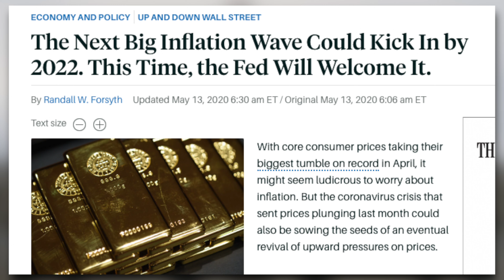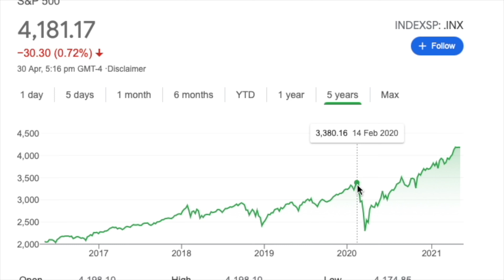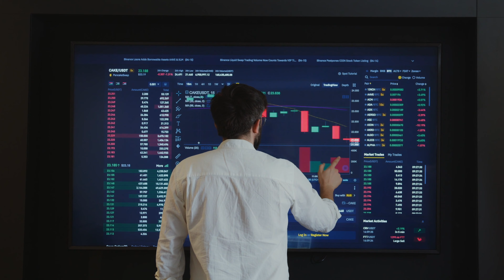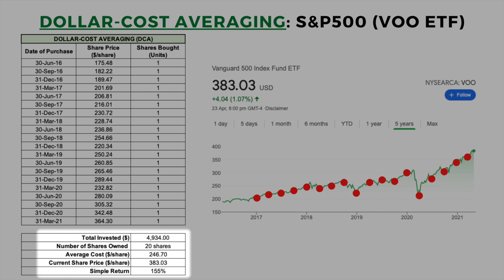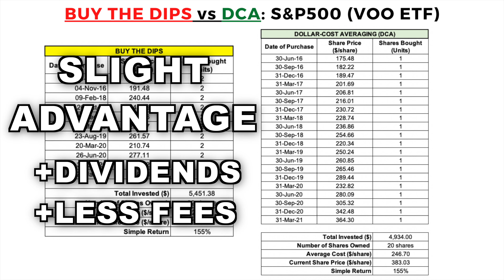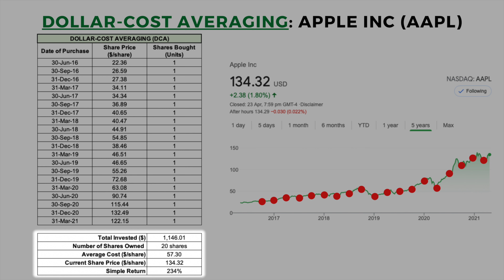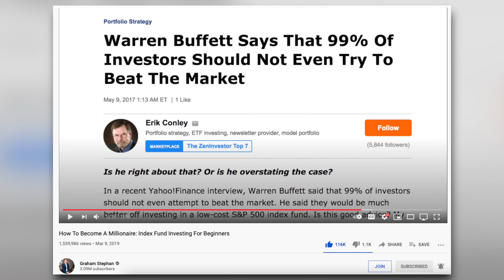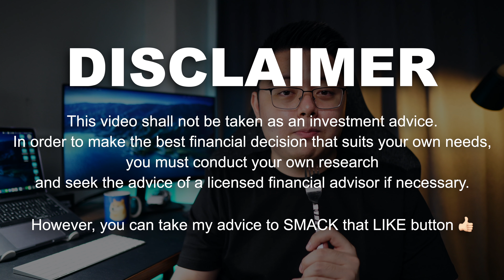Dollar-Cost Averaging (DCA) explained | +Tips to DCA better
In this video, I talk about Dollar-cost averaging (DCA), a time-tested and proven investing strategy that even a beginner can implement to easily beat most of the market benchmarks. Start investing with Interactive Brokers

To back that up, I will also show you my back-testing data to show you the differences between DCA vs Buying the Dips, plus 3 DCA rules that I personally implement in my investing routine to get the most out of my money.

🔽Time stamps:
0:00 Introduction
0:38 Video outline
1:13 What is DCA?
2:28 Why DCA?
5:56 Back-testing DCA vs Buying the Dips
9:26 My DCA Rule 1: DCA into quality companies
9:56 My DCA Rule 2: Split into 3 BUYs
10:40 My DCA Rule 3: 20% cash reserve
11:16 Summary & outro

Dollar-cost averaging (DCA) is an investment strategy in which an investor divides up the total amount to be invested across periodic purchases of a target asset in an effort to reduce the impact of volatility on the overall purchase. The purchases occur regardless of the asset's price and at regular intervals. In effect, this strategy removes much of the detailed work of attempting to time the market in order to make purchases of equities at the best prices.

Over time, the average cost per share you spend will probably compare quite favorably with the price you would have paid if you had tried to time it. In the long run, this is a highly strategic way to invest. As you buy more shares when the cost is low, you reduce your average cost per share over time.

Dollar-cost averaging is particularly attractive to new investors just starting out. It's a way to slowly but surely build wealth even if you're starting out with a small stake.

dca
dollar cost average
dollar cost averaging
dollar-cost average
dollar-cost averaging
dollar cost averaging explained
dollar cost averaging saham
dollar cost averaging etf
dollar cost averaging vanguard
dollar cost averaging index funds
dollar cost averaging day trading
dollar cost averaging strategy
best investing strategies
best investing strategies for 2021
investing strategy
investing strategy 2021
investing strategy for beginners
investing tips for beginners
dca strategy
buy the dips
dollar cost averaging vs buy the dips
time in the market vs timing the market
even god couldn't best dollar-cost averaging